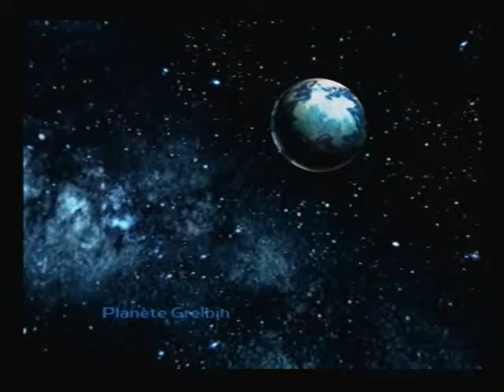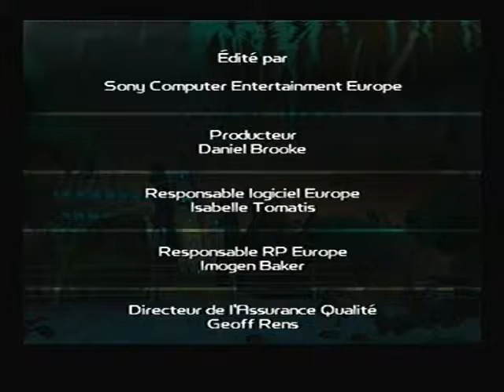[Fin] Ratchet & Clank 2 #28/ Quand c'est le boss qui fail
J'ai souvenir que je jouais extrêmement mal dans les vidéos de Ratchet & Clank 2... Mais c'est pas grave !